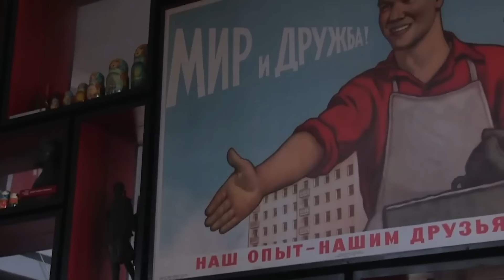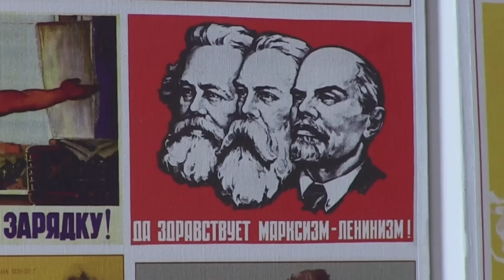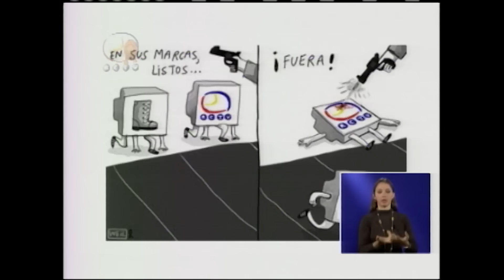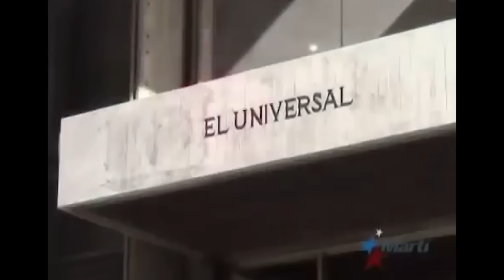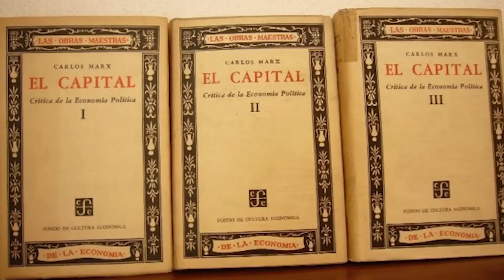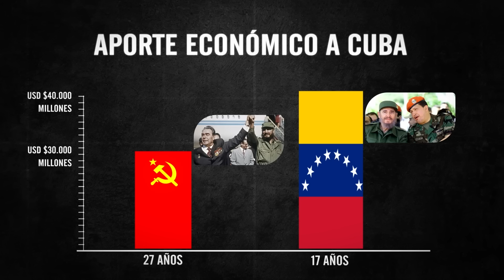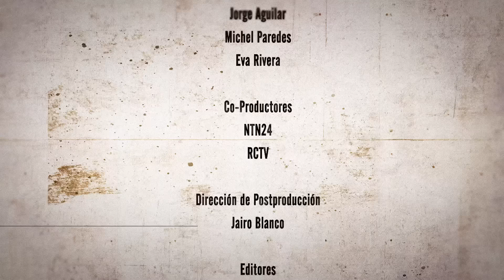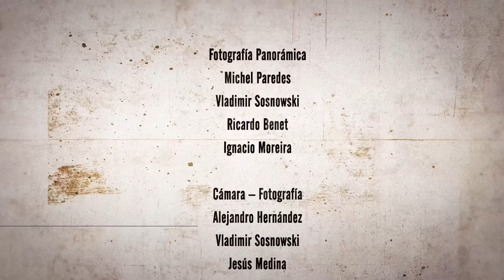CUBA (Episodio 3)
CUBA
Encubiertamente, después de haberlo negado de todas las formas posibles, Chávez traiciona a Venezuela y pone las riquezas del país al servicio de CUBA y del despreciable Fidel Castro, el tirano más longevo de la historia del continente. El sistema de represión soviético se instala en el país.

CUBA es el 3er episodio de La Peste Chavista, estrenada el domingo 28 de enero. Cada domingo estrenaremos un episodio de la nueva serie documental, escrita y dirigida por Gustavo Tovar Arroyo.